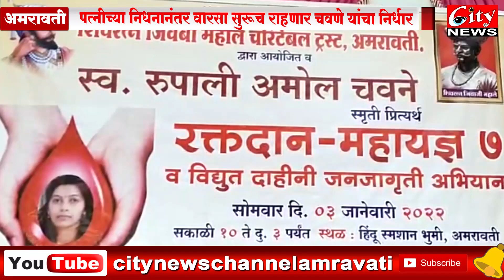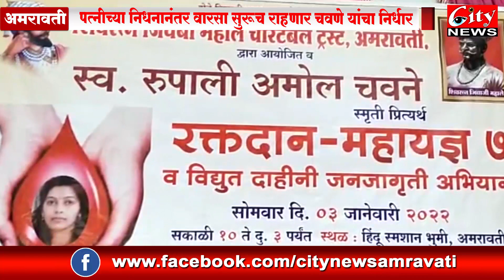स्म्शानभूमीतच अमोल चवणे यांचा रक्तदान शिबिराचा उपक्रम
पत्नी रक्तदान शिबीर घ्यायची पण पुढे तिचे आजाराने निधन झाले.. पत्नी च्या समरणात मात्र पती अमोल चवणे यांनी स्म्शानभूमीत च रक्तदान शिबीर घेण्याचा निर्धार केला.. आणि आज ही याच स्म्शान भूमीत येऊन शेकडो नागरिक रक्तदान करीत आहे.